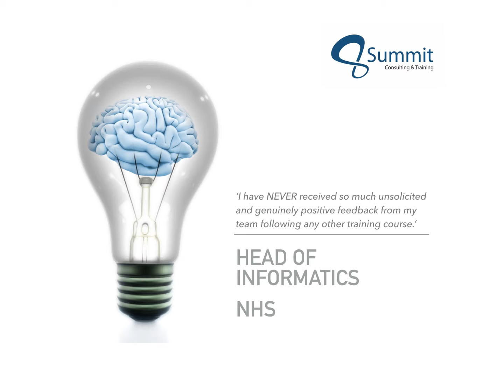Emotional Intelligence Training Courses Client Feedback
Emotional Intelligence training courses client feedback for Summit, one of Europe's most popular provider of Emotional Intelligence training and Emotional Intelligence coaching for organisations.

Emotional Intelligence courses with Summit are bespoke, hands-on, highly interactive, thought provoking, and designed to deliver genuine value for your organisation, and participants too.

Emotional Intelligence Training courses are regularly delivered throughout the UK in Edinburgh, Glasgow, Aberdeen, Newcastle, Durham, York, Leeds, Sheffield, Manchester, Cardiff, Swansea, Birmingham, Cambridge, Oxford, London, Islington and many more UK cities.